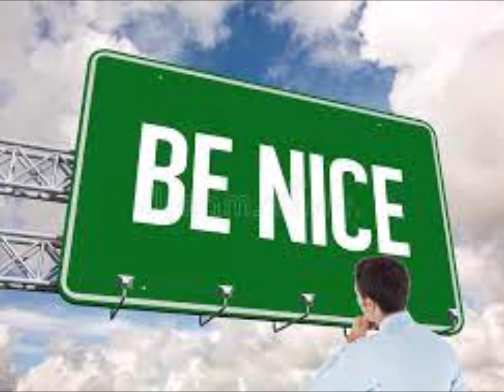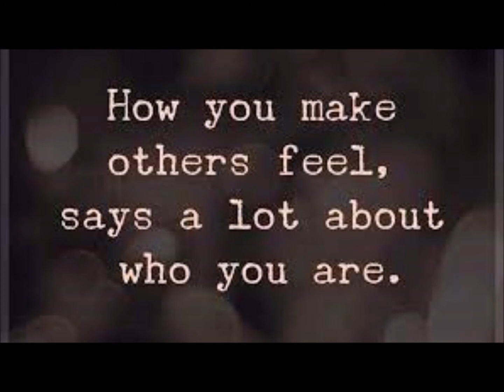BE NICE : BRIAN BUMBA PAYNE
INSPIRATIONAL CALYPSO